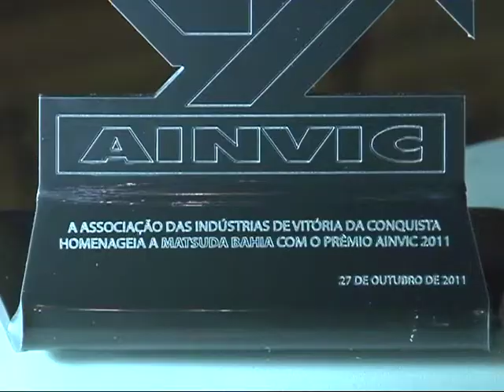PREMIAÇÃO BAHIA 2011.mpg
Em cerimônia realizada no estado da Bahia a Matsuda recebe prêmio da AINVIC, Associação das Industrias do estado da Bahia, por trabalho desenvolvido na região sudoeste brasileira.